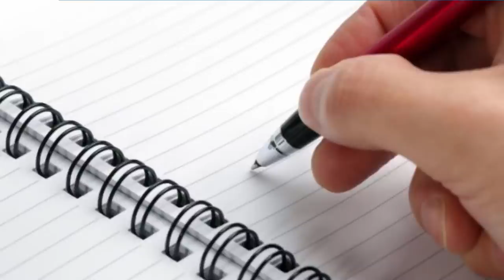SSA ASKS IF I'M SPEAKING TO MY OWN SELF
This mope got a little mad at me. Kind of a short vid.